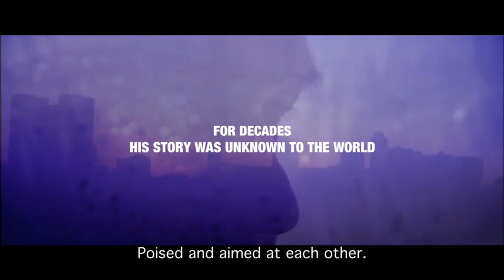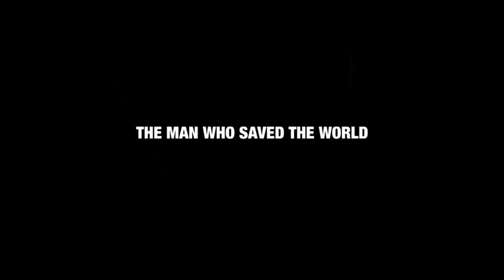The Man Who Saved The World (Trailer @ CPH:DOX 2014)